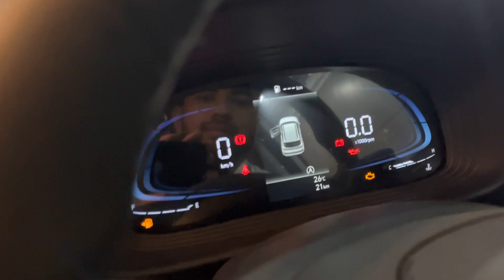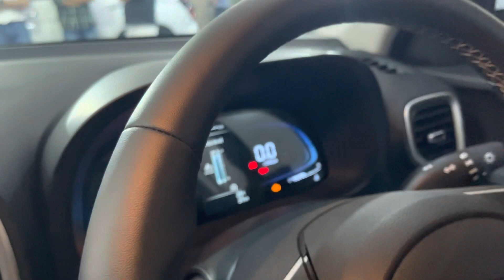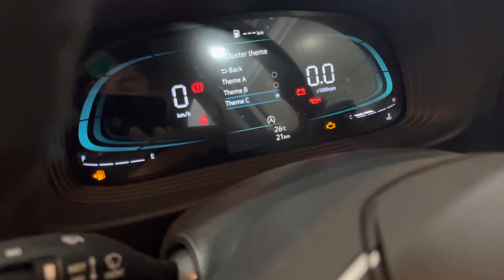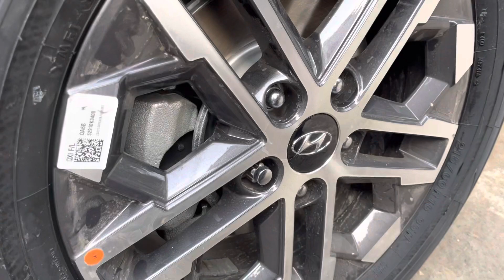Taking Delivery of New Car❤️❤️| Taking Delivery of Venue 2023 😍| Taking Delivery of Venue Disesl SX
hey guy in this video i have shown you guys delivery of venue 2023 disesl sx